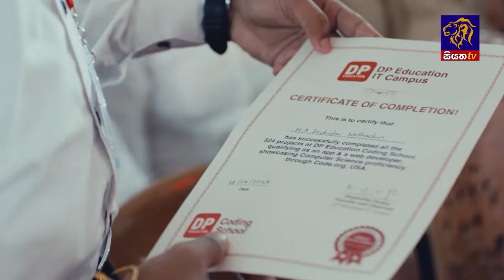මැණික් හා ස්වර්ණාභරණ ක්ෂේත්‍රයට නව ප්‍රතිපත්ති සකස් කරන බව කියන සජිත් | Siyatha News